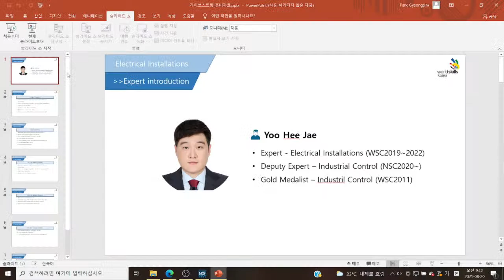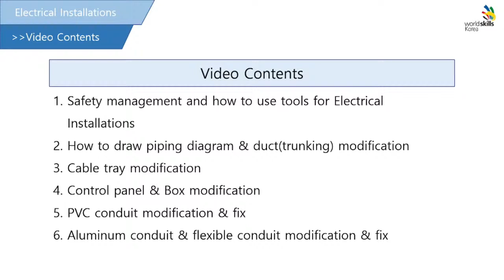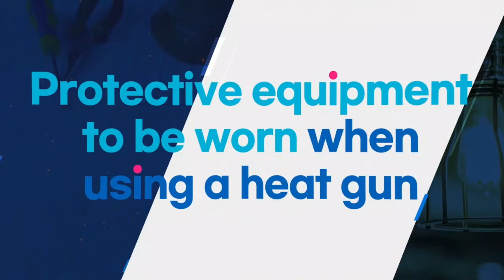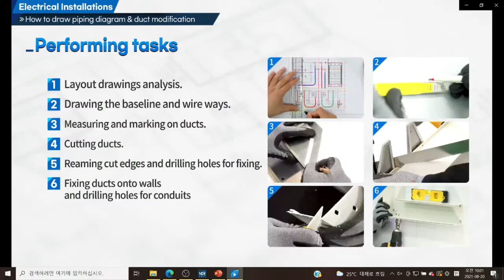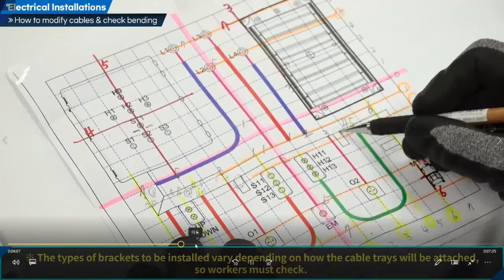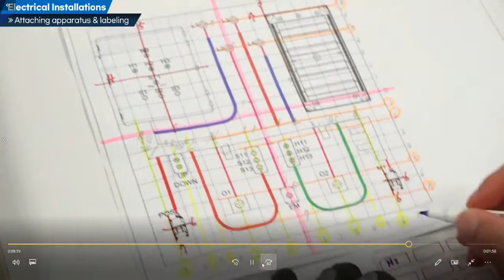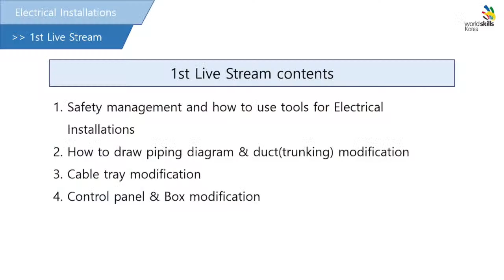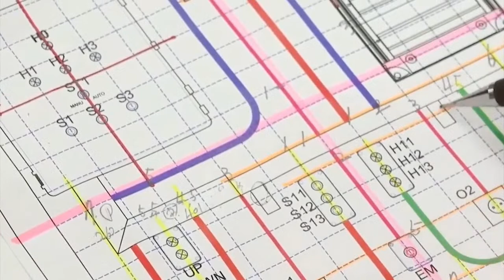[1st Live] Electrical Installations live streaming lecture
Password - 723475